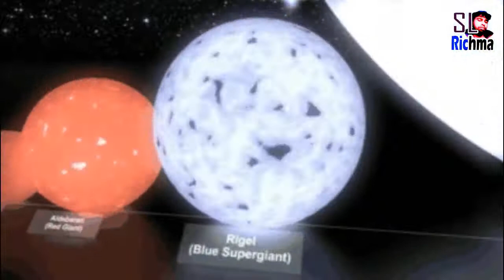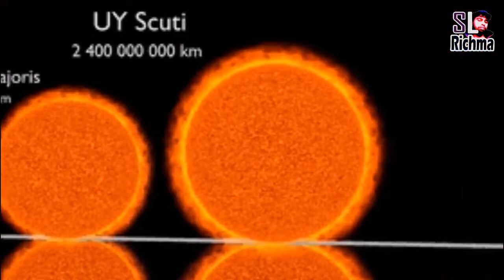UY SCUTI hypergiant star - space - sinhala